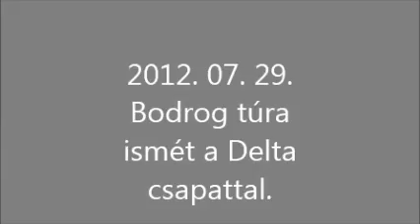Bodrog túra a Deltával 2012. 07. 29.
A film eredeti hanganyagot is tartalmaz.